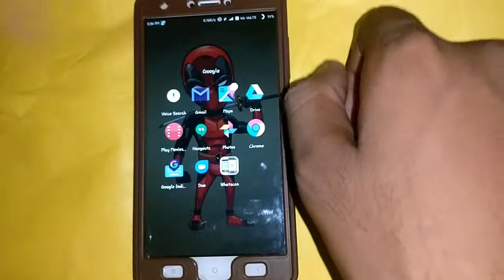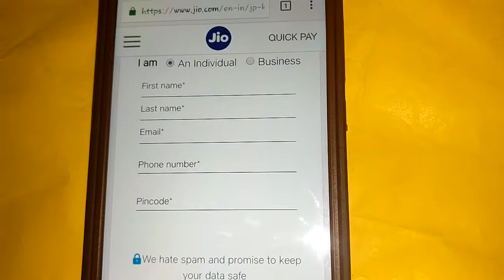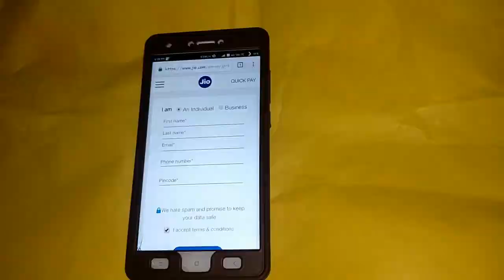How to book jio feature phone in home or any smartphone.